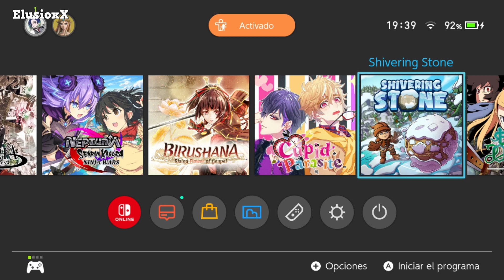Shivering Stone - PROBANDO - Gameplay EN INGLÉS SIN COMENTARIOS